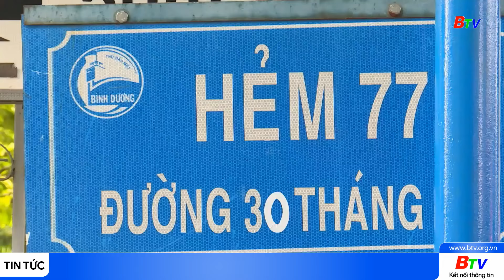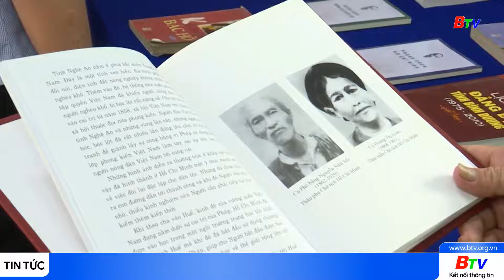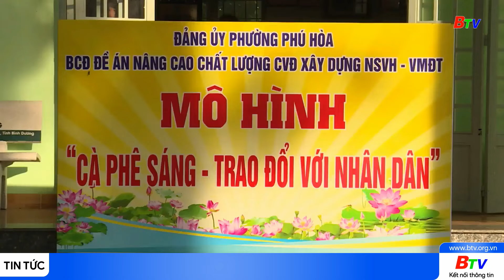Xây dựng “Chi bộ 4 tốt”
Thấm nhuần lời dạy của Bác: “Đảng mạnh là do chi bộ tốt, chi bộ tốt là do đảng viên tốt; mỗi đảng viên tốt, mỗi chi bộ tốt là Đảng được mạnh thêm một phần”. Bằng những giải pháp cụ thể cùng với sự quyết tâm cao, Chi bộ Khu phố 6, phường Phú Hòa, TP. Thủ Dầu Một đã xây dựng mô hình “Chi bộ 4 tốt” nhằm tăng cường niềm tin của Nhân dân đối với cấp ủy đảng, chính quyền, xây dựng Chi bộ ngày càng trong sạch vững mạnh.